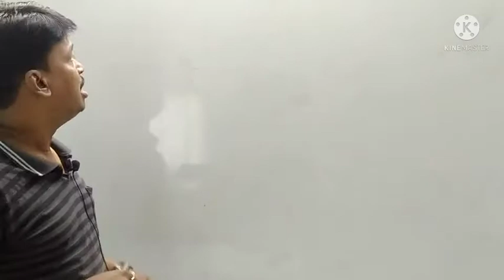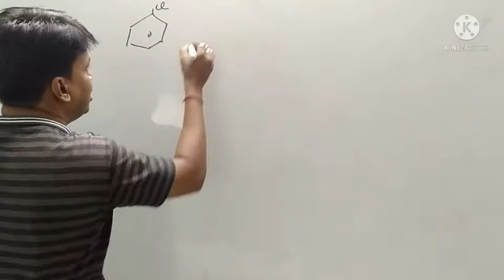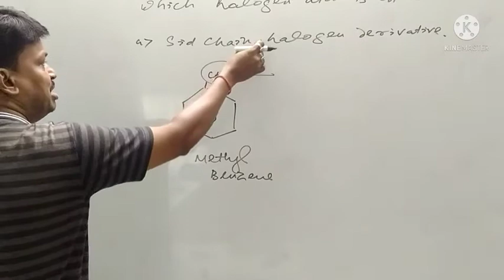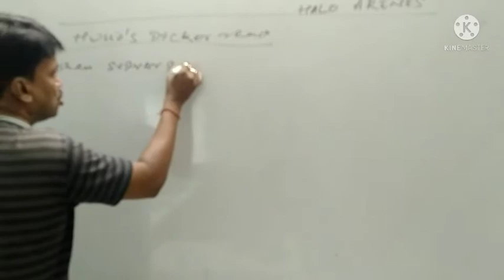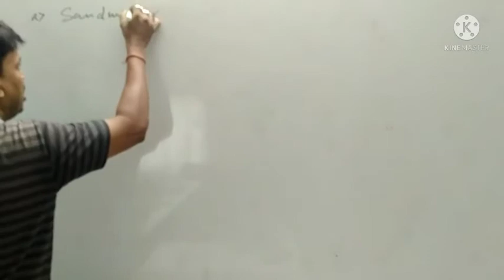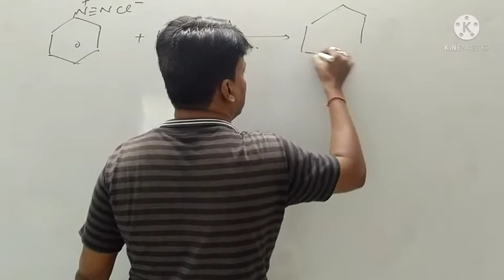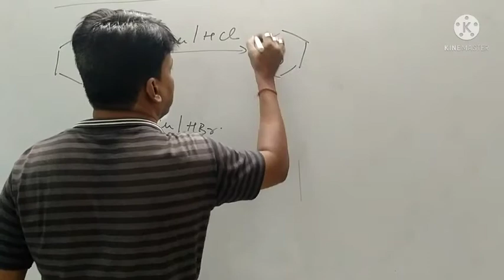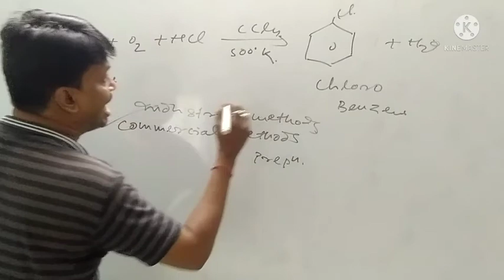ARYL HALIDES # LECT _ 9# METHODS OF PREPARATION